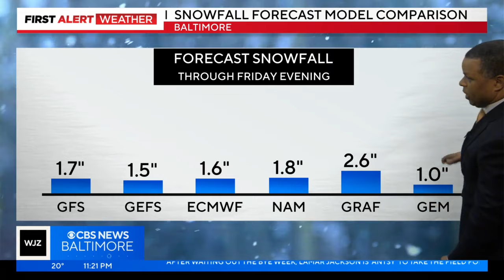Derek Beasley has your Wednesday night forecast (1/17/2024)